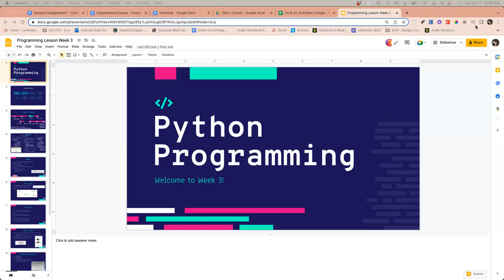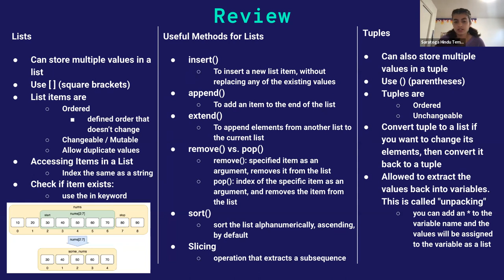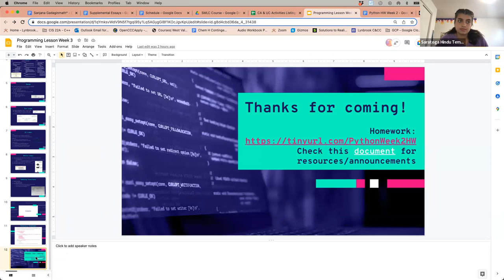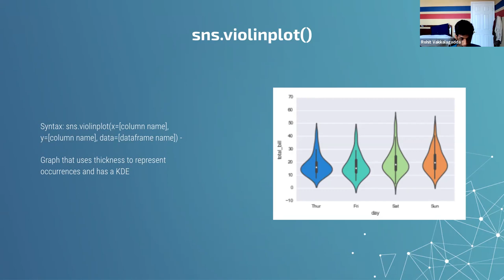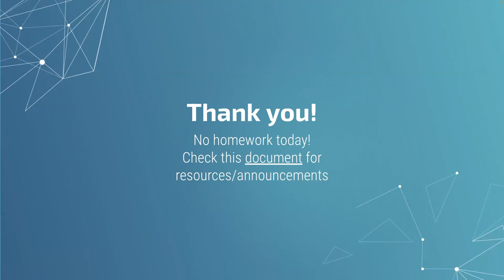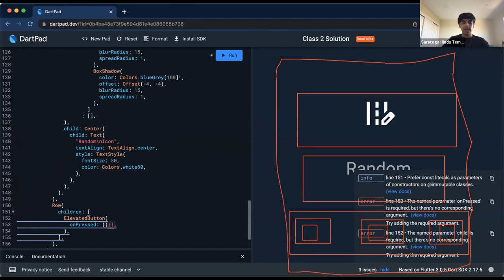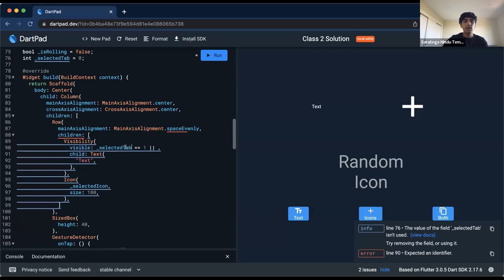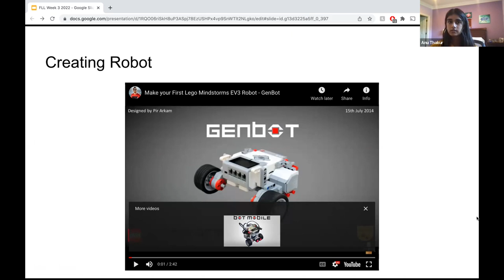July 17, 2022 coding session